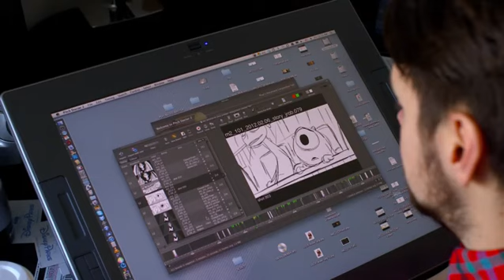Big Fun Movies - Carlos Interviews the Creators of Monsters University!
Carlos interviews the creators of "Monsters University" about the inspiration for the film's story!